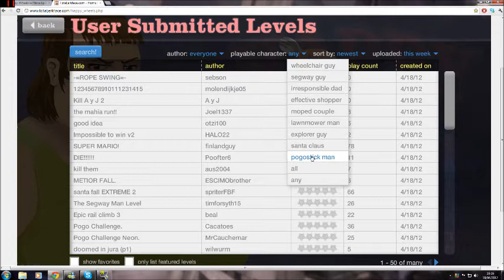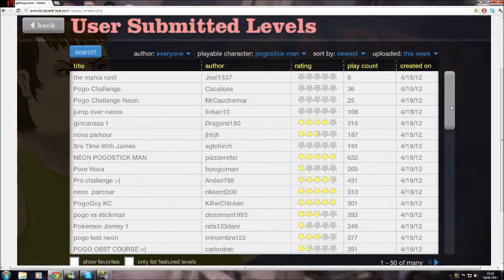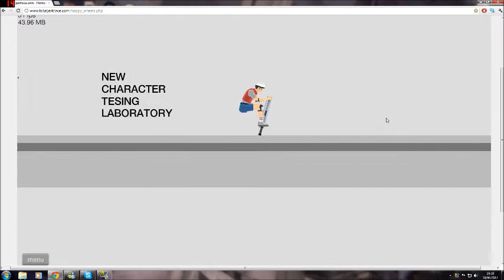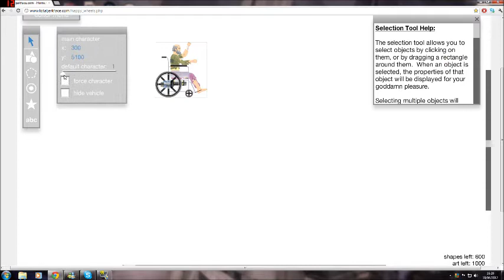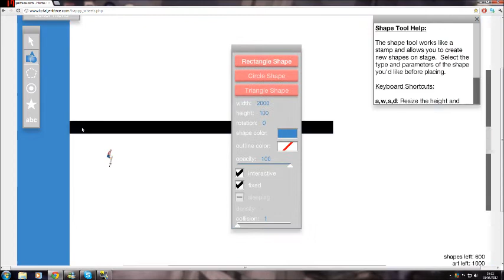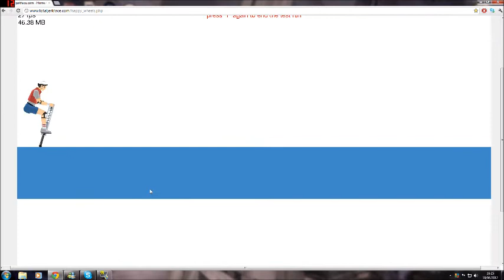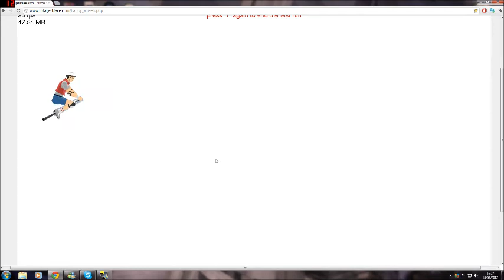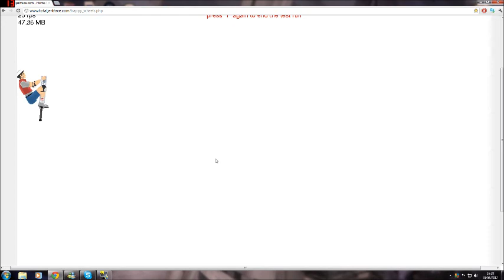Happy Wheels Lets Build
a lets build serise where we,re not playing minecraft but building a happy wheels level instead